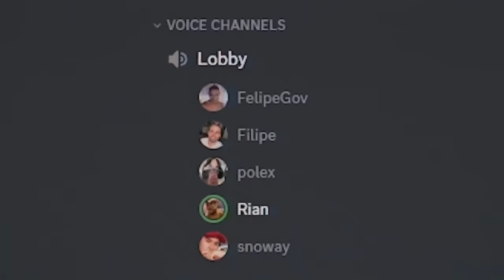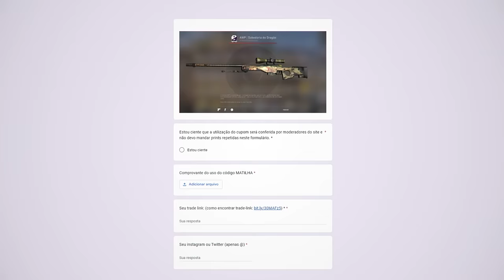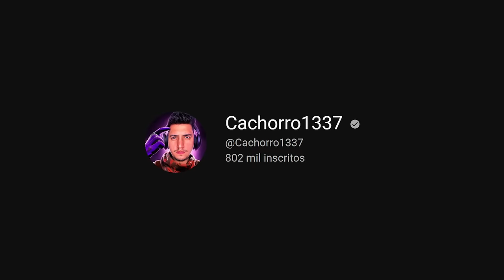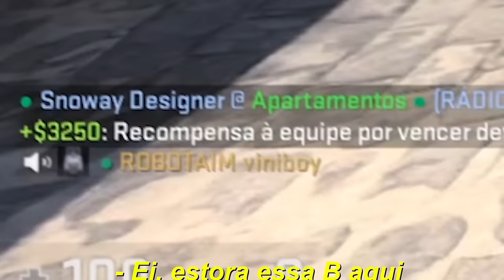acharam que eu estava de WALL... Joguei CS:GO ESCUTANDO AS CALLS do OUTRO TIME SEM ELES SABEREM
Joguei uma partida de CS:GO porém eu escutava as calls e táticas de todos os adversários (foi a maior trollagem que já fiz)